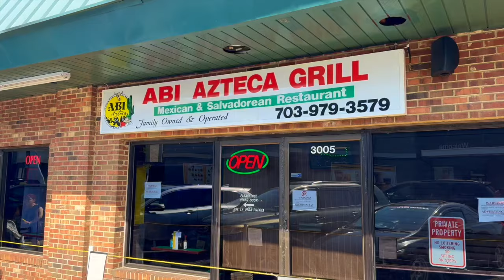Exploring Abi Azteca: A Culinary Journey of Salvadoran & Mexican Cuisine in Arlington, VA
Join me on an unforgettable culinary adventure at Abi Azteca! 🌮🍹 From the moment I walked in, I was greeted by the vibrant atmosphere and mouthwatering aromas. In this video, I'll take you through my visit, showcasing the delicious Lomo Saltado and other delicacies, the fantastic servers like Nicole and Heidy, and the smiling faces of satisfied customers. Get ready to experience the joy of Mexican cuisine at its finest! FoodVlog RestaurantReview MexicanFood LomoSaltado FoodTour"